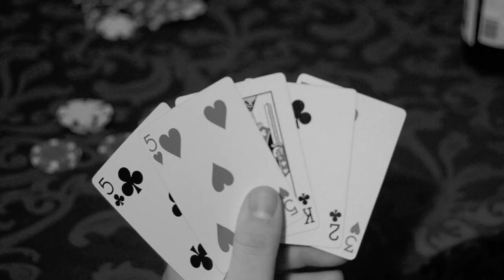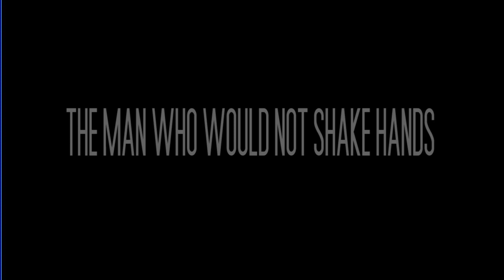The Man Who Would Not Shake Hands-Trailer 2013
Dollar Baby Stephen King short film film directed by Brandon Herron.  Based upon the short story of the same title.